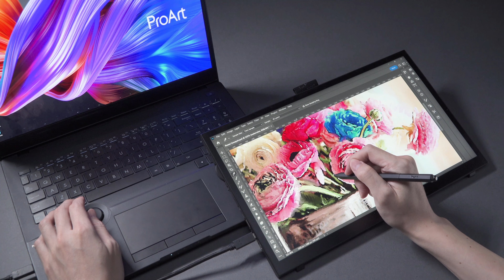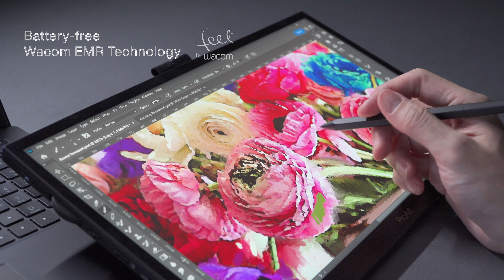ProArt PA169CDV Pen Display Unboxing Video | ASUS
Meet the ProArt PA169CDV Pen Display, offering a smooth drawing experience and exceptional color accuracy. Discover what's inside the box and explore all of its fantastic features!